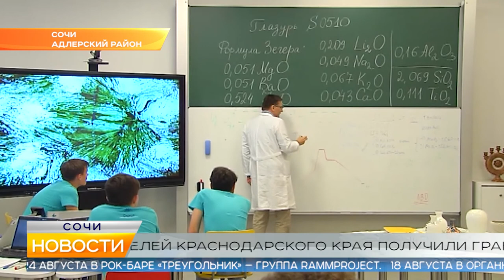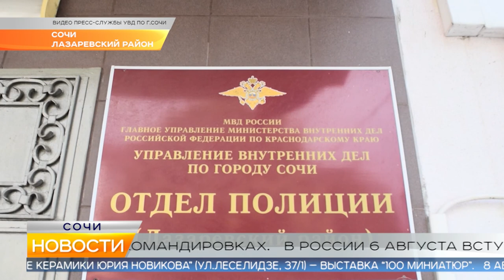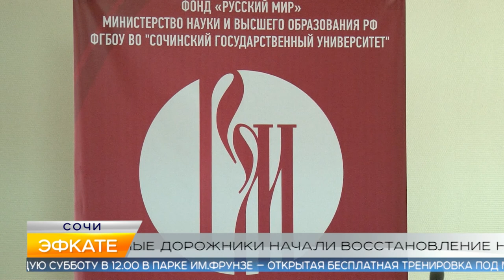Новости Сочи (Эфкате РЕН REN TV) Выпуск от 06.08.2019